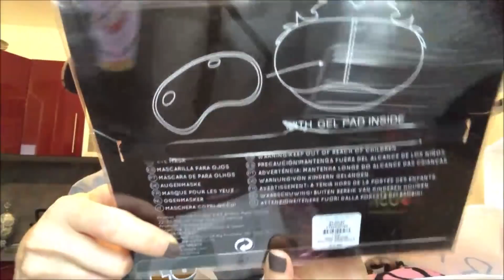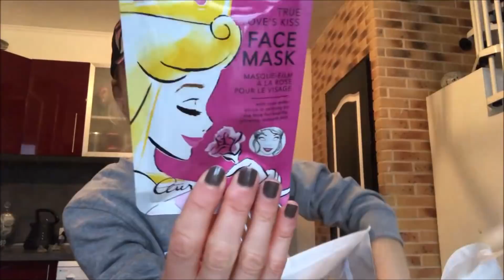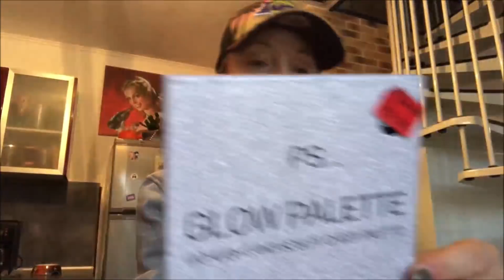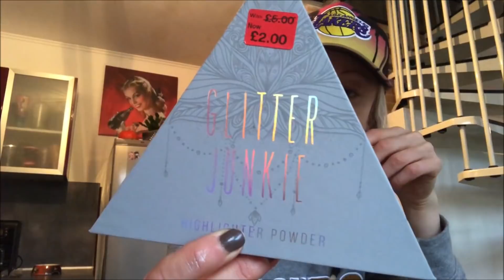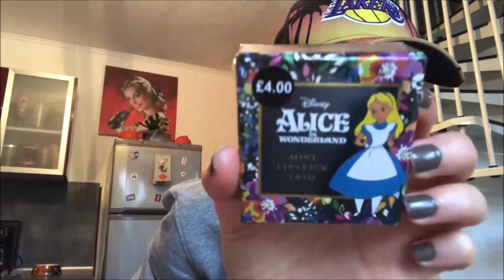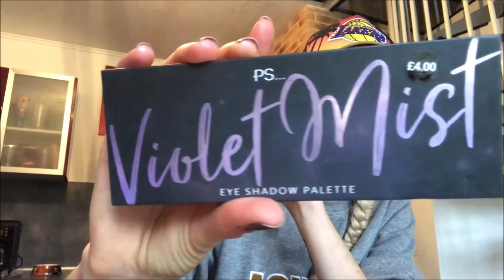HAUL PRIMARK FASHION BARBIE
Mon lien IGRAAL
Les avantages exclusifs sont toujours les mêmes :
- 10€ de cadeau de bienvenue pour vos filleuls au lieu de 5€ jusque fin Août 2018
- 5€ de bonus parrainage au lieu de 3€ lors de la première commande, via iGraal, de chacun de vos filleuls
- 10% de tous les gains cashback de vos filleuls (à vie)

Mon Instagram
fashionnbbarbie

LAURENT CAROLINE
3 RUE DU MONT DE GUNY
02300 GUNY